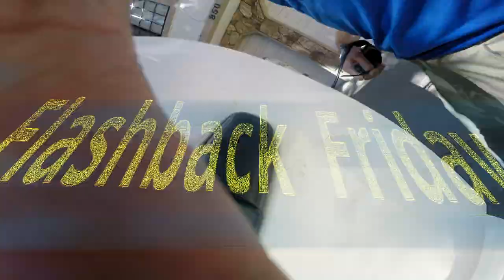Flashback: Our first time at Summit. Learning the green lines.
Flashback: Rachel and I on our first visit to Snow Summit.  We had good fun learning the trails.  A few surprises, but I left out the whole "walk back from a flat" incident & kept just fun parts :)

Filmed sometime in 2019 at the resort formerly known as Snow Summit (Big Bear Mountain Resort) .
Credit to Khiori.  Effing A!  RU blued the green !